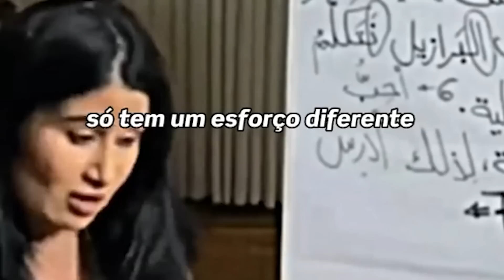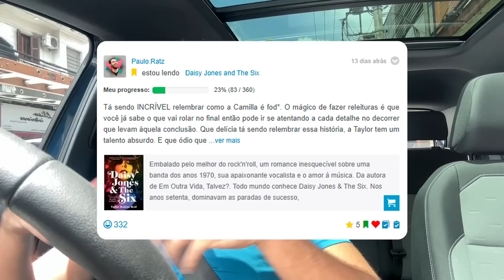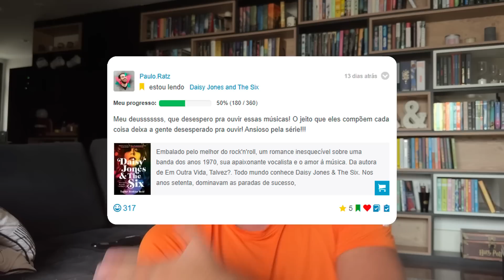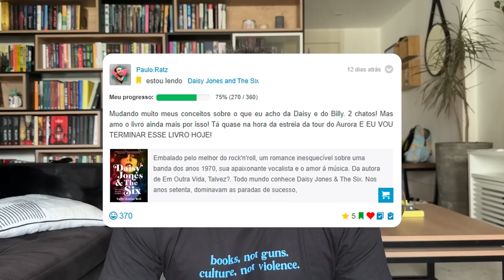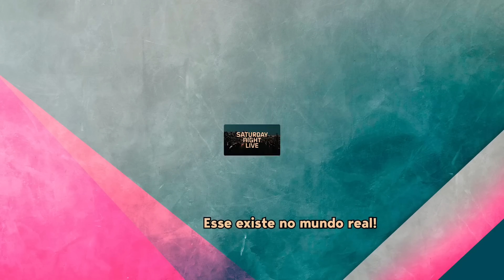RESUMÃO DE "DAISY JONES & THE SIX" PARA SE PREPARAR PARA A NOVA SÉRIE DA AMAZON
Compre Daisy Jones e outros títulos de Taylor Jenkins Reid:
Daisy Jones
Amor(es) verdadeiro(s)
Os sete maridos de Evelyn Hugo
Malibu renasce
Carrie Soto está de volta
Em outra vida, talvez?
Depois do sim

🎙 Agora eu tenho um podcast! Estou em todas as plataformas de áudio, mas somente no Spotify com áudio e vídeo: